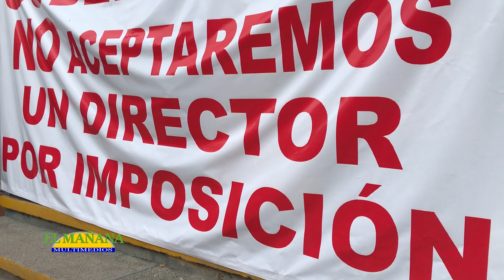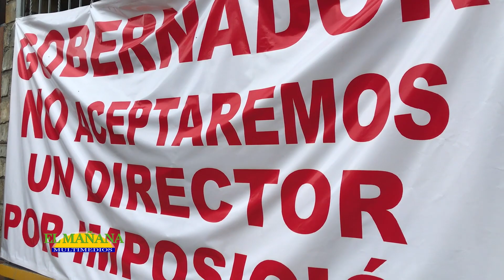Destituyen a la Directora Vencer Guerrero, de la Prim Vicente Guerrero